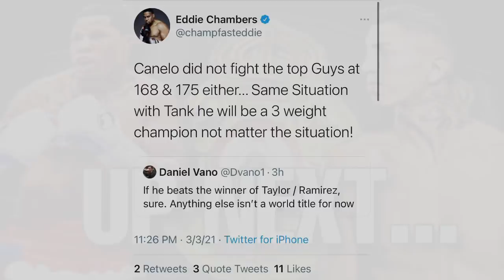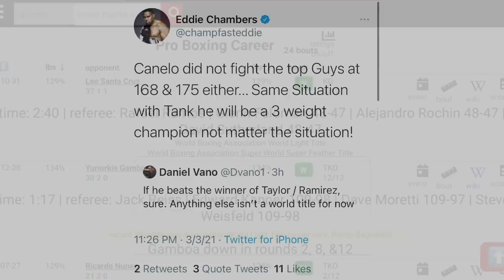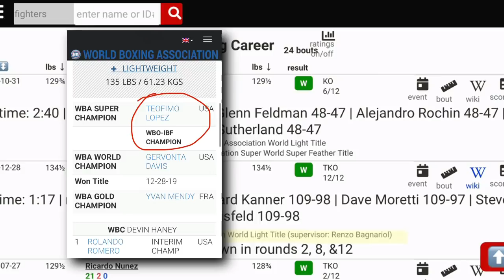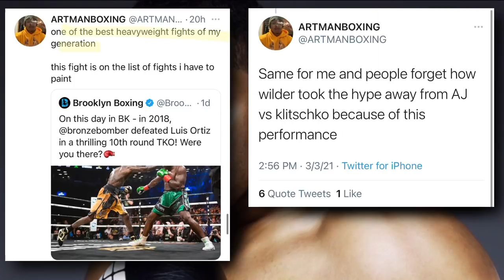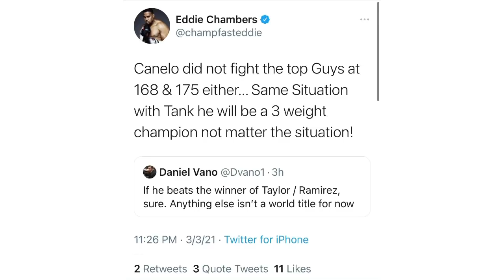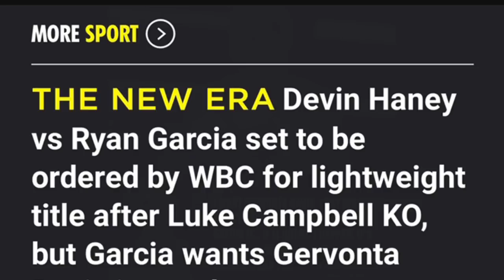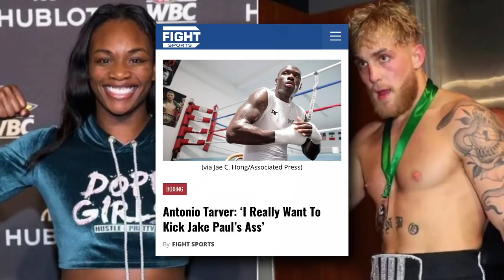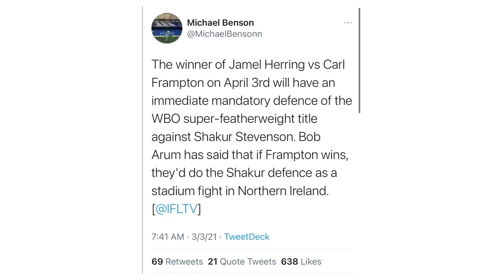THE RELAY: Davis 3-weight champion? Garcia excuses, Fury vs Paul? Stevenson vs Herring/Frampton